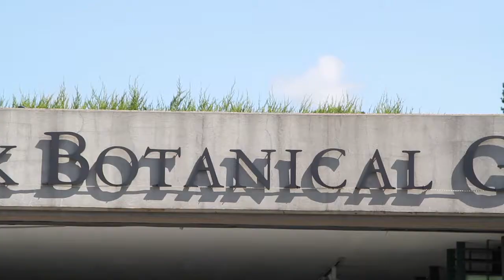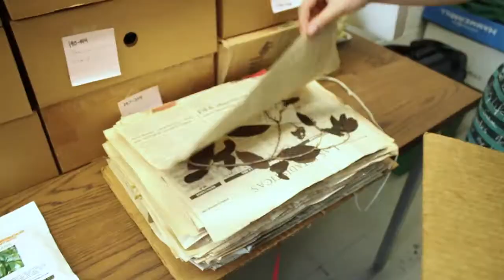Kecia Romiel: "Bridging The Gap"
Kecia Romel's "Bridging The Gap" is the runner-up of the 2017 Cigna Foundation-Ghetto Film School (GFS) Partnership Filmmaking Competition. GFS is a CignaFoundation World of Difference grantee organization, with whom Cigna teamed up with to host a competition among GFS’s young filmmakers. These filmmakers were charged with using video storytelling to highlight how a selection of Cigna Foundation’s New York City-based World of Difference non-profit grantees are creating a positive impact on the health and wellness of local residents. The filmmakers were invited to spotlight the work of three Cigna Foundation grantees: Achilles International, New York Botanical Garden (NYBG) and The Mount Sinai Hospital’s Project TEEN HEED (Help Educate to Eliminate Diabetes) program. Kecia’s film showcases the incredible work of New York Botanical Garden.